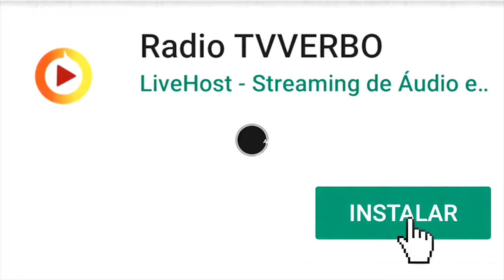Pastor Araújo - Não temas, porque eu te remi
Mas, agora, assim diz o SENHOR que te criou, ó Jacó, e que te formou, ó Israel: Não temas, porque eu te remi; chamei-te pelo teu nome; tu és meu.

Isaías 43:1